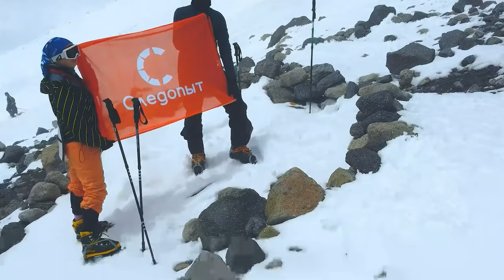ЛОКТЕВ ВИКТОР v МОЛЧАНОВ АЛЕКСАНДР | VII МЕЖДУНАРОДНЫЙ КУБОК ТРЕСТФОМ 2022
ОМСК 26 - 29 ноября 2022 года

VII Международный турнир "КУБОК ТРЕСТФОМ"

Дисциплина «Омка»

Вы можете поддержать наш канал, пройдя по ссылке